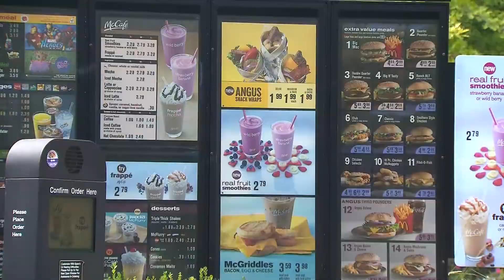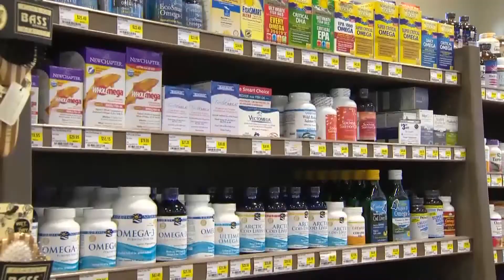Online Originals: Having proper nutrition during COVID-19